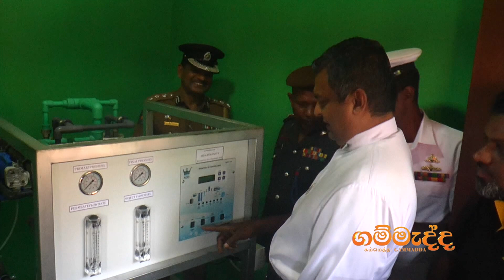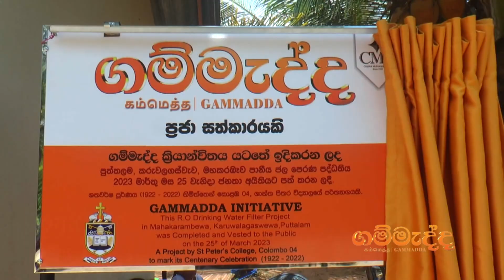වචනයකට එහා ගිය සමාජ වගකීමක් ඉටු කල ගම්මැද්ද....